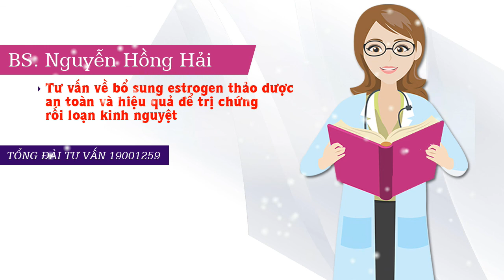Tư vấn cách bổ sung estrogen thảo dược an toàn và hiệu quả để khắc phục chứng rối loạn kinh nguyệt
BS. Hải tư vấn về bổ sung estrogen thảo dược an toàn và hiệu quả để khắc phục chứng rối loạn kinh nguyệt

Hiện nay trên thế giới, khoa học đã tìm ra một loại estrogen thảo dược mới là EstroG-100 giúp cải thiện lượng estrogen suy giảm trong cơ thể. EstroG-100 cho tác dụng bổ sung Estrogen mạnh hơn 3 lần các estrogen thảo dược khác, giúp cải thiện 11/13 triệu chứng của thời kỳ mãn kinh trong đó điển hình là rối loạn kinh nguyệt. Bên cạnh đó, EstroG-100 cũng giúp trị những biển hiện toàn thân của rối loạn kinh nguyệt gây ra như nám da, tàn nhang ở chị em.
EstroG-100 được chiết xuất từ ba loại thảo dược quý là Đương quy, Tục Đoạn, Cách sơn tiêu, được sử dụng từ hơn 400 năm ở Hàn Quốc và Trung Quốc mà không ghi nhận bất cứ bất lợi nào.Với y học hiện đại, EstroG-100 cũng đã được Cục Quản lý Dược phẩm và Thực phẩm các quốc gia Mỹ, Canada và Hàn Quốc khẳng định là an toàn và không có tác dụng phụ qua các thử nghiệm lâm sàng.